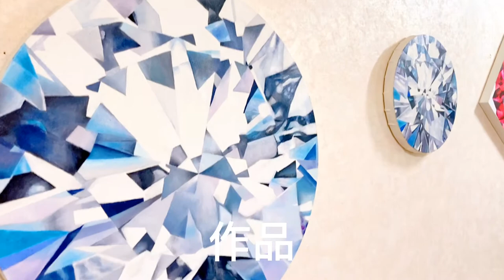ダイヤモンド 油彩 宝石アート ともあどりあーな 宝石 diamond Oil painting GemArt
油彩画で宝石アート、ダイヤモンド描いてみました。

宝石の本質を描くアーティスト
Tomo adriana ともあどりあーな　と申します

2016年〜
宝石の絵を水彩画・油彩画で描いており、個展をしながら販売もしております

宝石アート、宝石Art を通して宝石の美しさを伝えたい

10年間
スリランカから直輸入のルース、宝石をお仕入れ検品 、ジュエリーお仕立て受発注、検品

2016年退職を機に
得意だったアートと
大好きな宝石を掛け合わせ
宝石アートを描き始める

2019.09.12〜15 神戸住吉にて個展
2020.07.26〜28 神戸住吉にて個展

こうべ市民美術展佳作 入選

全日本高校デザインイラスト
展文部大臣賞